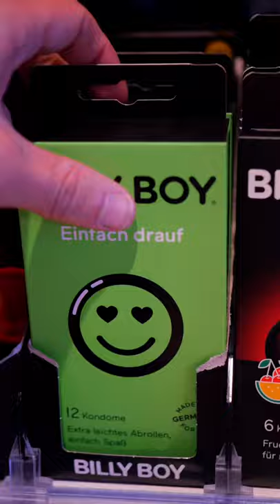wurde 🤯🤷🏻‍♂️ erwischt beim kondome einkaufen 😁